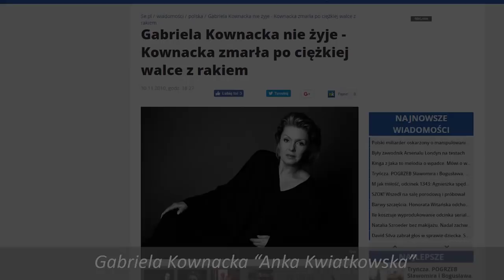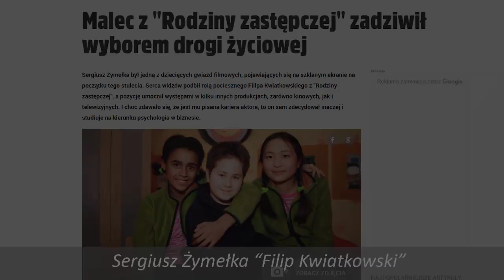Jak zmienili się aktorzy z serialu Rodzina Zastępcza po 19 latach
Rodzina Zastępcza po latach DAWNIEJvsDZIŚ
Rodzina zastępcza znakomity polski serial emitowany od 1999 roku do 2009 roku, był oglądany przez większość rodzin w naszym kraju . Piękny serial na wysokim poziomie aktorskim. Nie ma w tym serialu żadnego aktora który by nie zagrał dobrze. Serial jest idealny dla całej rodziny . Bawi i uczy. Jeden z takich podczas ktorych wszyscy w domu sie jednoczyli w super atmosferze.

Aktorzy z serialu Rodzina Zastępcza
Piotr Fronczewski "Jacek Kwiatkowski"
Gabriela Kownacka "Anka Kwiatkowska"
Maryla Rodowicz "Ciocia Ula, siostra Anki"
Joanna Trzepiecińska "Alicja "Alutka" Kossoń, sąsiadka Kwiatkowskich"
Tomasz Dedek "Producent filmowy Jędrzej "Jędrula" Kossoń, sąsiad Kwiatkowskich"
Jarosław Boberek "Zaprzyjaźniony policjant"
Monika Mrozowska "Majka Kwiatkowska, córka Anki i Jacka"
Sergiusz Żymełka "Filip Kwiatkowski, syn Anki i Jacka"
Aleksander Ihnatowicz "Romek"
Aleksandra Szwed "Eliza"
Misheel Jargalsajkhan "Zośka"
Hanna Śleszyńska "Jadzia, kuzynka Kwiatkowskich, gosposia w domu Alutki"
Leszek Zduń "Kuba Potulicki, mąż Majki"
Marcin Korcz "Michał, mąż Elizy"
Joanna Kurowska "Krysia, matka Michała"

Spis treści filmiku  Jak zmienili się aktorzy z serialu Rodzina Zastępcza po 19 latach
0:17 Odcinek o serialu [Rodzina Zastępcza]
3:42 Reklama Sklepu

Filmik pochodzi z Playlisty
Jak zmienili się aktorzy z serialu

Playlisty